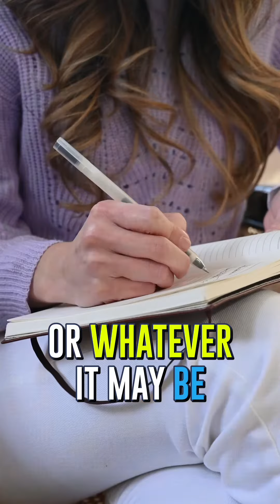Get it in writing people!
🏡 Real talk: In the wild world of real estate, things can get emotional fir clients and info might slip through the cracks, especially for busy REALTORS. Karlee and I discussed a crucial part of our businesses– put everything in writing!

📝 After a call, shoot an email to confirm what’s what. Big deals mean big legal stuff, and the last thing we want is any liability jazz. Protecting licenses, sanity, and our clients best interests one clear email at a time! 🤝✉️ RealEstateTips PutItInWriting ClearCommunication” realtorlife realestatetips newagent newbrunswickrealtor